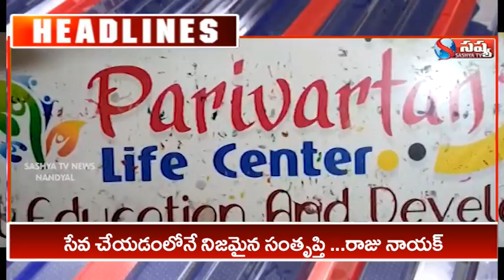SASHYA TV NEWS // 25-07-2021 // NANDYAL LOCAL